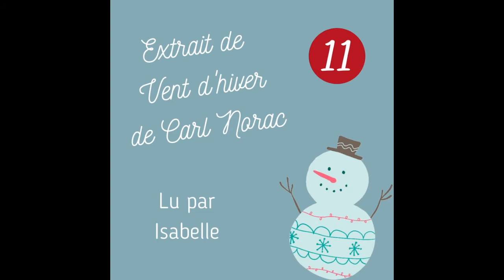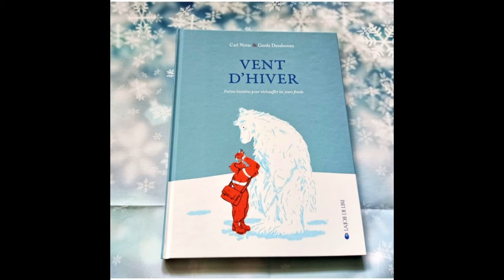Extrait lu de Vent d'hiver, album de Carl Norac - Case 11 du calendrier de l'Avent de la médiathèque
☃️ 11 DÉCEMBRE / En ce vendredilecture, nous vous partageons un extrait de Vent d'hiver de Carl Norac lu par notre bibliothécaire jeunesse Isabelle.
Mention spéciale pour Sarah notre bibliothécaire joueuse de clarinette 🎷!